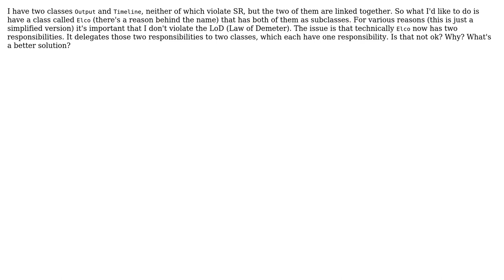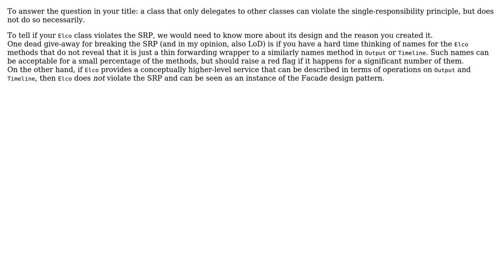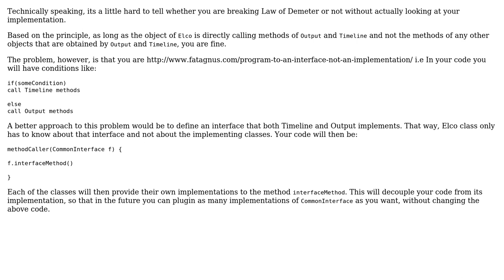Software Engineering: Can classes violate Single Responsibility if they delegate internal tasks?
With thanks & praise to God, and with thanks to the many people who have made this project possible! | Content (except music & images) licensed under CC BY-SA | Music | Images & others | With thanks to user sin? user Chander Shivdasani user Bart van Ingen Schenau and the Stack Exchange Network Trademarks are property of their respective owners. You are responsible for your own actions.